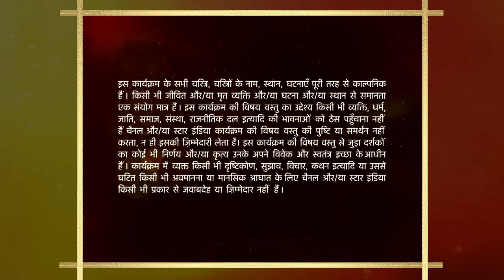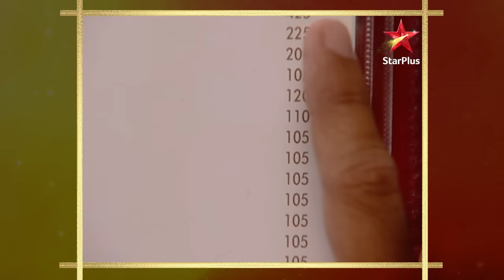Mann Kee Awaaz Pratigya | मन की आवाज़ प्रतिज्ञा | Adarsh ne Komal ke liye mangaya non-veg khana!